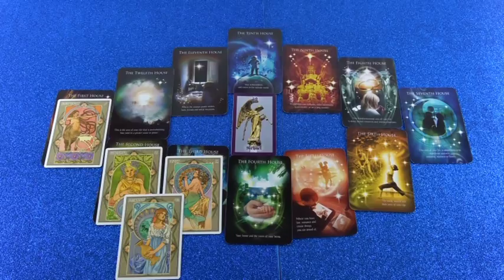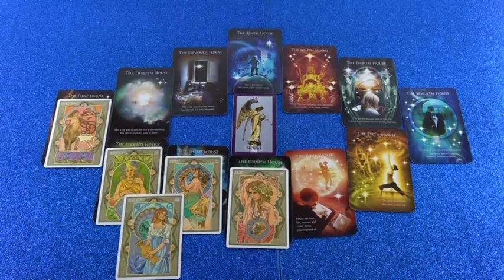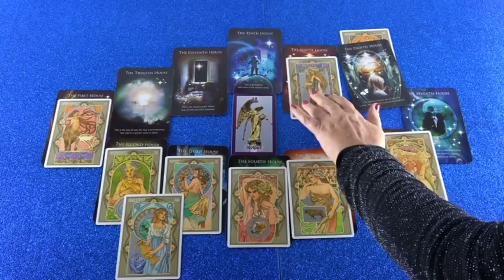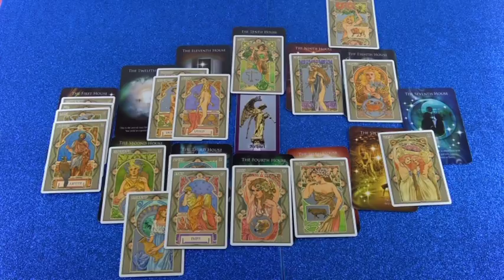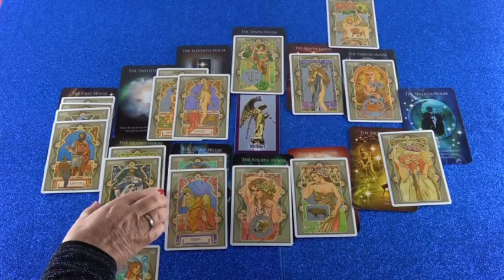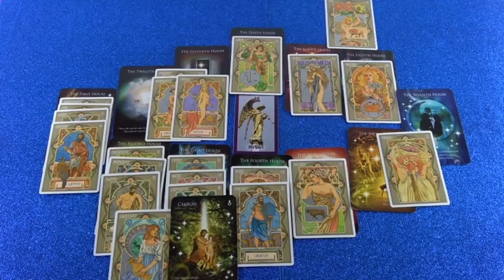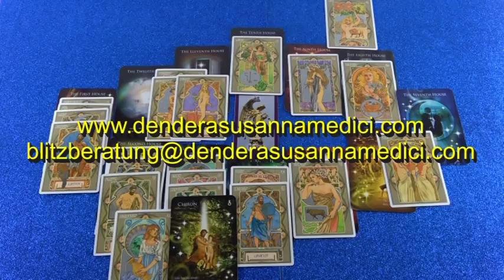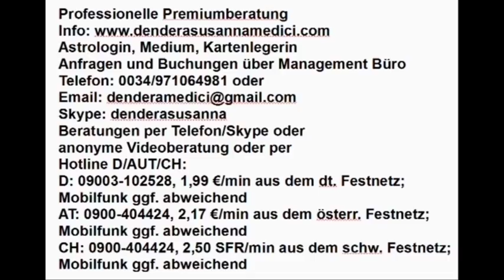Westliches Tageshoroskop: 07.12.2018 (Freitag)